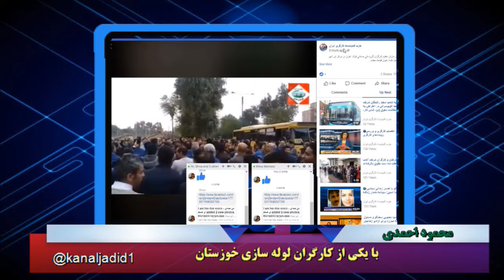رو در رو:گفتگو با یکی از بازنشستگان لوله سازی خوزستان درمورد تعویق چندین ساله حقوق شان-۲۶ فوریه ۲۰۱۸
🔷رو در رو
🔵 گفتگو با یکی از کارگران لوله سازی خوزستان در مورد پرداخت نشدن چندین ساله حقوق کارگران
🎤محمود احمدی دوشنبه ۷ اسفند۱۳۹۶- ۲۶فوریه ۲۰۱۸